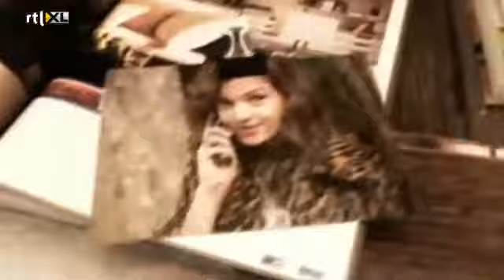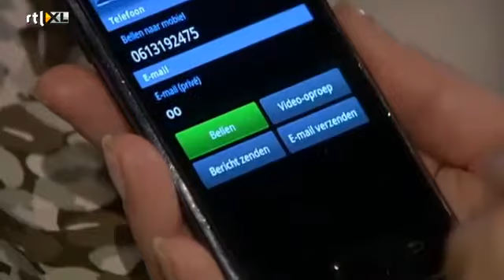GTST dinsdag 19-04-2011 deel 1